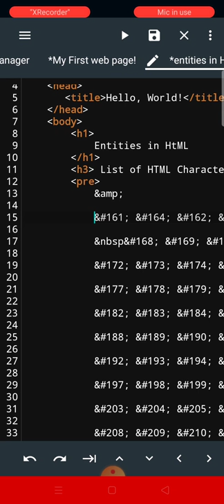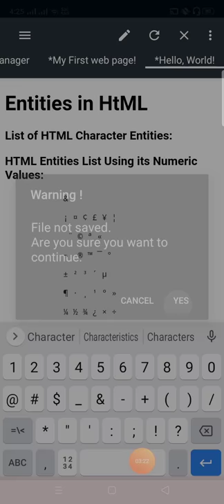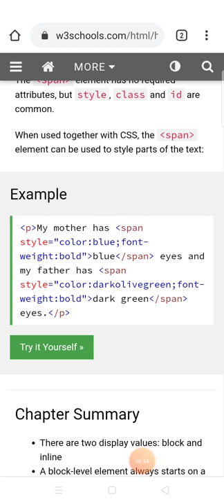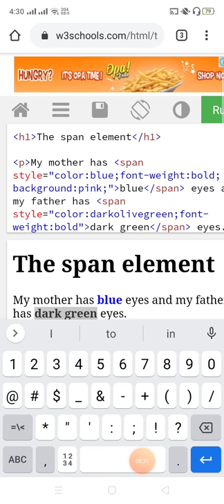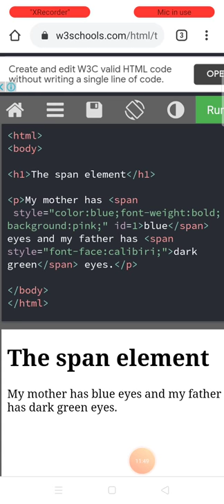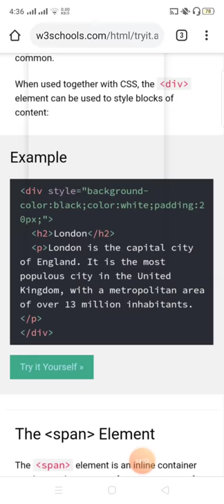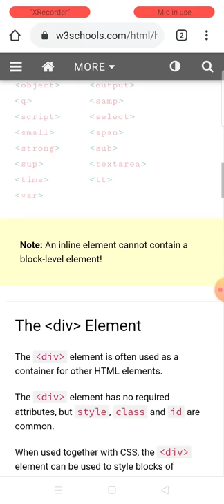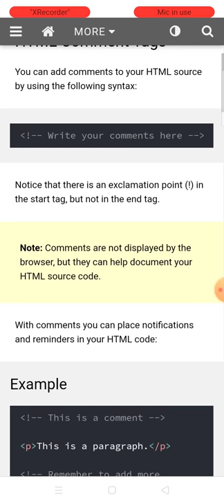B.A. part-II lecture 9 complete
Subject-CS web Programming Lecturer Umber Ismail